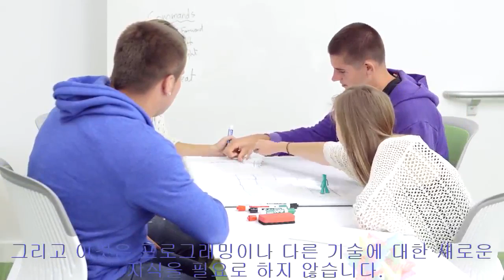[CS]컴퓨팅 사고력 교육을 해야 하는 이유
- Computational Thinking for Educators

- 번역: 경기북과학고 11기 김동규, 김호현, 박해철, 방우진, 이승민

- 내용: 컴퓨팅 사고는 무엇일까요? 음, 어쩌면 과학자 처럼 생각하는 것일까요? 아니면 컴퓨터과학자에 더 가까운 것일까요? 복잡한 아이디어를 가지고 몇 개의 간단한 주제로 간단하게 만드는 것입니다. 저는 이게 컴퓨터에서는 잘 된다고 생각합니다. 전 사실 당신이 말한 컴퓨팅 사고가 무엇을 말하려는건지 잘 모르겠어요. 그래서 이건 좀 헷갈리네요. 이건 문제해결일까요? 이건 프로그래밍일까요? 우리는 컴퓨팅 사고를 모든 교육자들에게 소개하고 싶습니다.
그래서 당신이 수학, 과학, 컴퓨팅, 아니면 인문학을 가르치더라도 컴퓨팅 사고는 정말로 당신의 과목, 당신이 가르치는 것, 그리고 당신 학생들의 탐구를 더욱 좋게 만들 수 있습니다. 그래서 우리는 당신 교실 속의 컴퓨팅 사고가 어떻게 당신의 교육과정을 향상시킬 수 있는지 보여드릴겁니다. 이것은 당신이 이미 하고 있는것을 대체하지 않습니다. 그리고 이것은 프로그래밍이나 다른 기술에 대한 새로운 지식을 필요로 하지 않습니다. 그래서 우리는 당신과 당신 학생들에게 컴퓨팅 사고를 소개시켜 줄 것입니다. 그리고 우리는 당신을 이 수업에서 보기를 기대합니다.